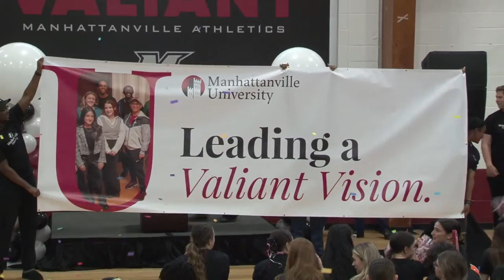University Launch Event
The moment when Manhattanville publicly becomes a University!